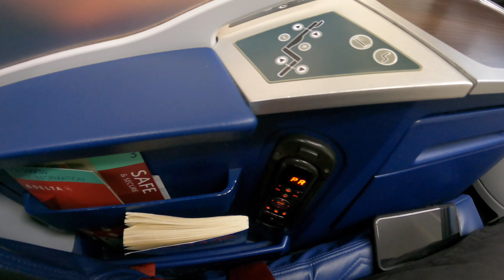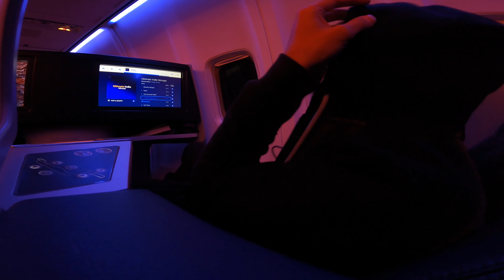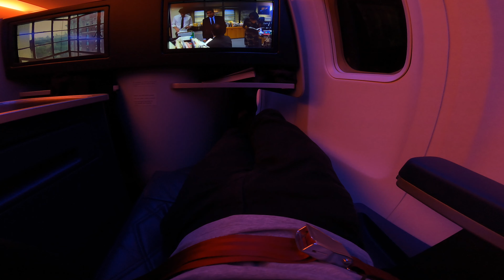国内線ファーストクラス・ボーイング757のフルフラットで深夜便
フライト詳細:
デルタ航空 DL545

シアトルタコマ国際空港（SEA）23:05発
ボストン・ローガン国際空港（BOS）翌07:22着

使用機材:
Boeing 757-2Q8
Aircraft: N706TW
Serial Number: 28165
Mode S: A96C96

Age: 24 years
Seat: 3D

シアトルからボストンまでデルタ航空のファーストクラス（Delta One）に搭乗しましたのでその時の搭乗記をお見せします。アメリカ国内線では西海岸から東海岸行きの便は時差を使った深夜便が多く、その為か国内線でもファーストクラスはフルフラットシートを提供する事があります。特にシアトル便などはドル箱路線なので各社力を入れています。今回は Delta One の一種であるフルフラットシートのファーストクラスに乗ることができたので、その様子をお見せいたします。

動画が面白かった方はライクボタン、チャネル登録をお願いします。

他にも搭乗記上げています。

デルタ航空 | ニューヨーク → ローマ | 2021年国際線

デルタ航空国内線767-300 | アトランタ → サンフランシスコ

ビジネスクラスでアメリカ国内線のフルフラットシートに乗る！ | jetBlue Mint 搭乗記

ユナイテッド航空航空地方路線

アメリカの絶景が見れるフライト | ソルトレイクシティ→フェニックス デルタ航空搭乗記

空港検疫プロセスと日本航空ビジネスクラス搭乗記 | コロナ禍の日本帰国